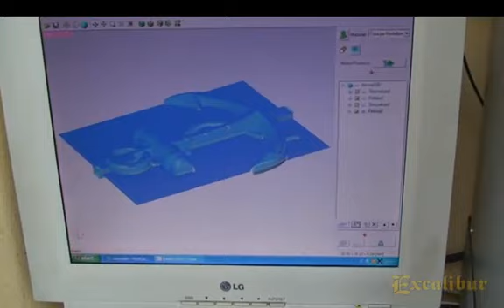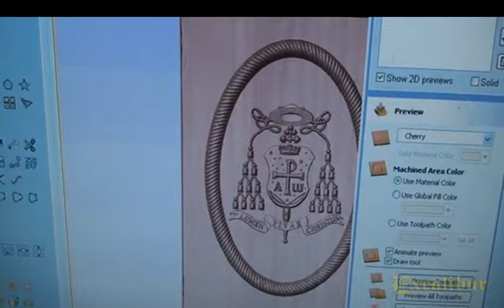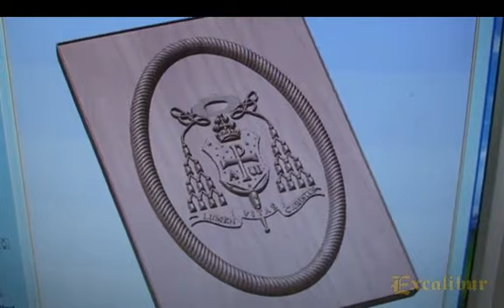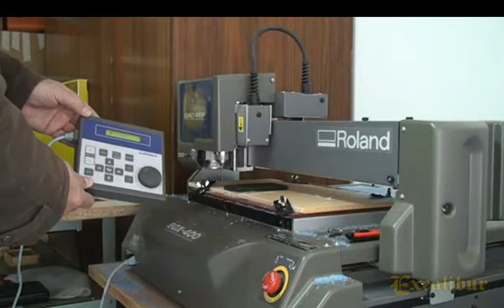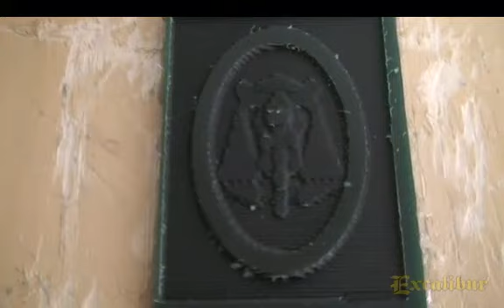Creare senza limiti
Video creato da a dimostrazione della versatilità delle macchine Roland